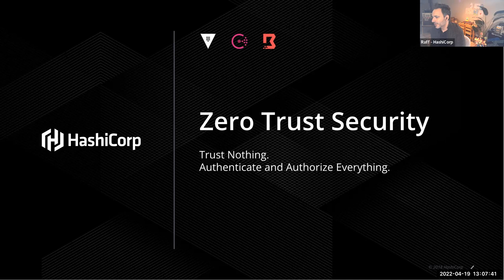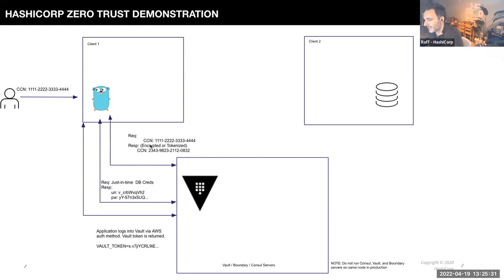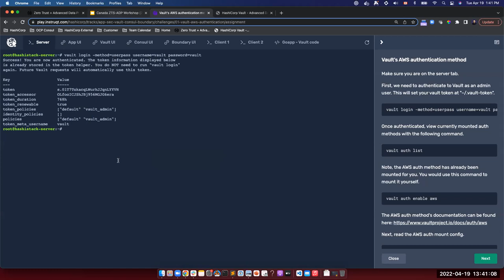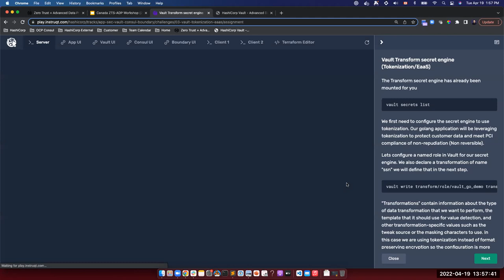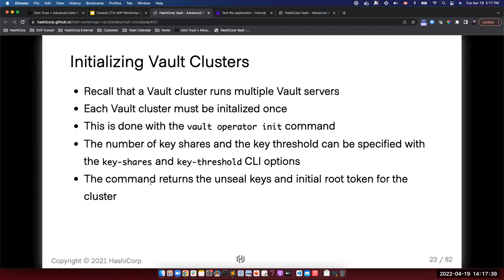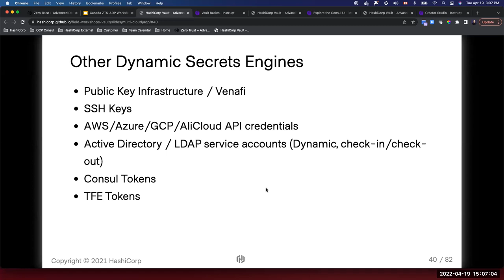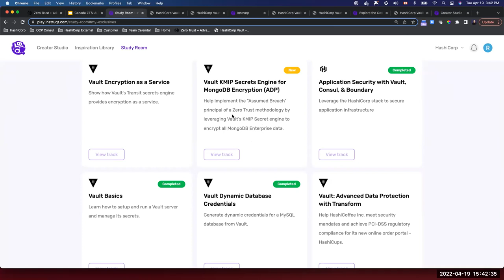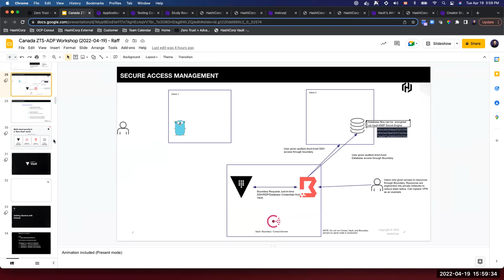Zero Trust + Advanced Data Protection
Join HashiCorp for a zero trust, identity-based security hands-on workshop.

During this workshop, participants will learn about the HashiCorp security model which is predicated on the principle of identity-based access and security. In order for any machine or user to do anything, they must authenticate who or what they are, and their identity and policies define what they’re allowed to do. After an overview of zero trust security, participants will go through a hands-on workshop of HashiCorp Vault, also covering HashiCorp Boundary and Consul and encryption as a service. HashiCorp Vault enables enterprises to centrally store, access, and distribute dynamic secrets like tokens, passwords, certificates, and encryption keys across any public or private cloud environment.